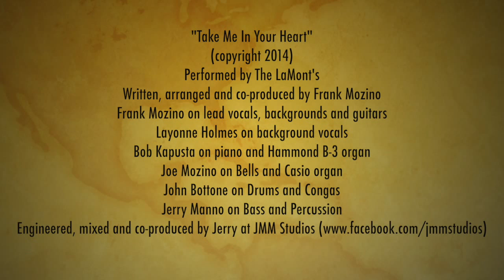Take Me In Your Heart - The LaMont's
Written for my wife Joanna,with some lyrical imagery that she will I understand, but a universal theme.
Written, produced, musical & vocal arrangements by Frank Mozino. As well as guitars and lead vocal.
Piano and Hammond by Bob Campbell
Casio and bell-chime keyboards by Joe Mozino
Drums and congas by John Bottone
Background Vocals by Layonne Holmes
Bass by Jerry Manno. Produced, engineered and mixed by Jerry at JMM Studios.
Take Me In Your Heart
You played the Prom Queen - In the back of the limousine
Wearin' a white veil and a pair of jeans
Runnin' your hand up my sleeve -- And it felt so fine
Girls dutch double time -- And their shoe buckles shimmy in the sunshine
I was the right man -- In the wrong place
You were the perfect girl -- But the wrong age
Until you sent me to the mirror -- It couldn't be any clearer
Baby take me in your heart -- Take me in your heart
And when the music starts take me in your heart
I took your hand -- In the tower of the Church as the organ sang
Of the power of love -- And the circle of pain
Strung together like two beads on a rosary chain
I had it all -- Or so it would seem
Ridin' that big disco ball -- But what did it mean
First kiss - Last kiss
Lay your money down -- Lay your money down
I know our love will survive, - Sometimes it's so hard got to hide
(oh-no yo-ko oh-no yo-ko)
In the shadow of the love light
Gonna' hold you like a stamp on a letter or a ball on its tether
Don't you ever say never 'cause we'll always be together
And when life sweeps you to the floor -- I'll be at your door
Take me in your heart -- Take me in your heart
(I know our love will survive -- I see that look in your eyes)